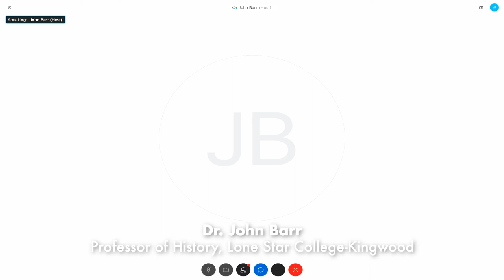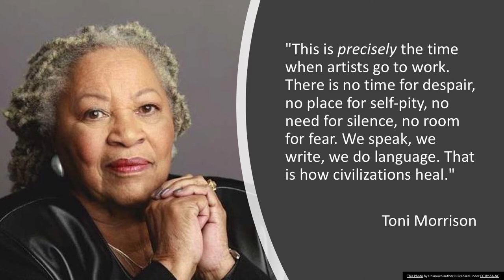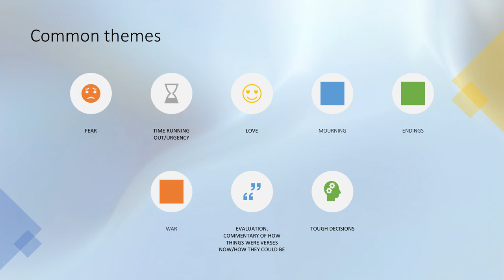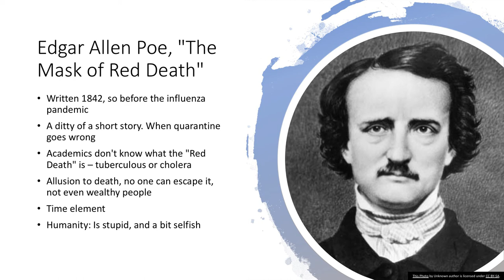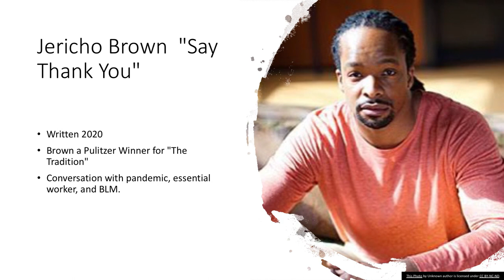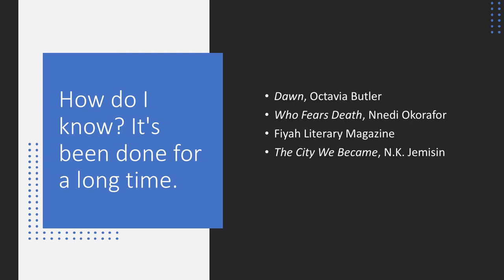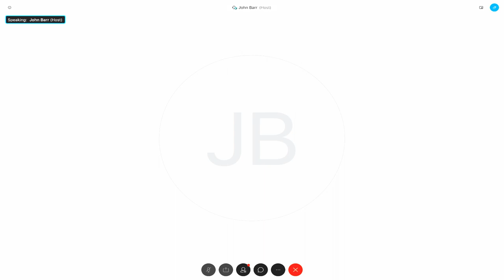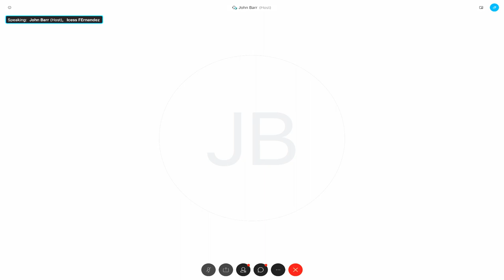Literature, Pandemics and Writers - Presented by Icess Fernandez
Assistant Professor of English Icess Fernandez discusses the role of writing and storytelling during pandemics and how the written word is not only a reflection of the times but reveals what it means to be human.